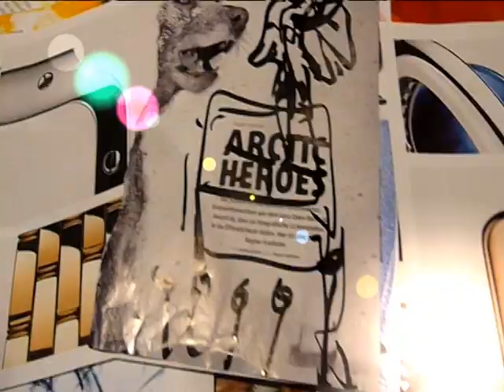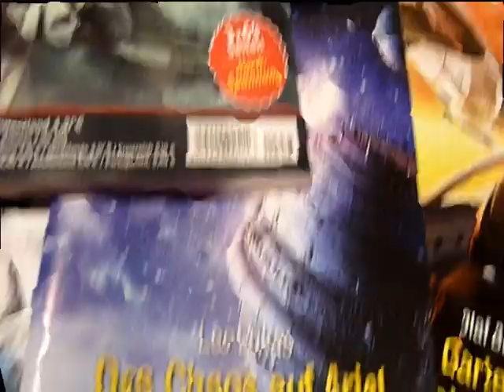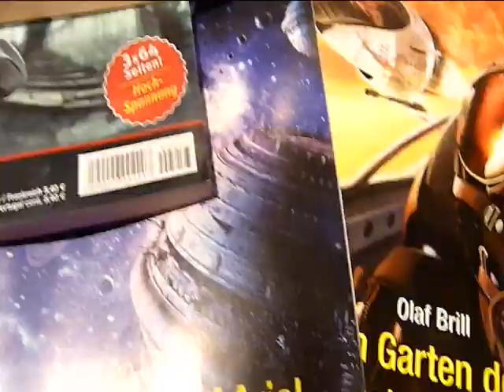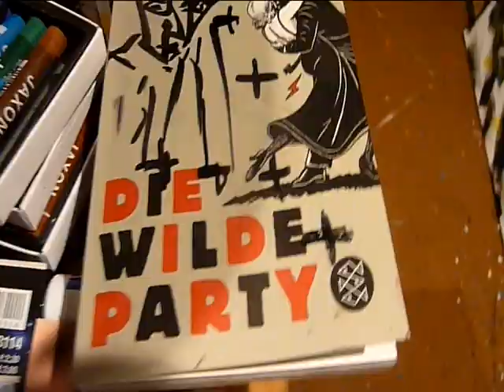acomo33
a como chromo crash. so many different spaces are open. influences of
many sides. the sound is in high dimension. let´s get in and enjoy.